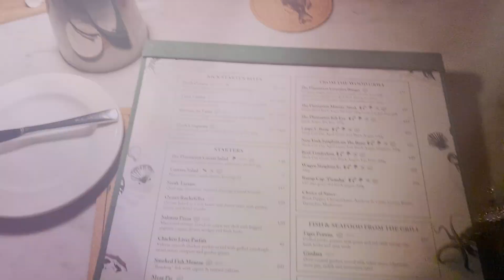SHVLOG Ngebolang di Bali Part 1!!